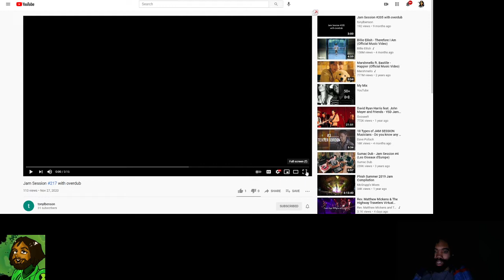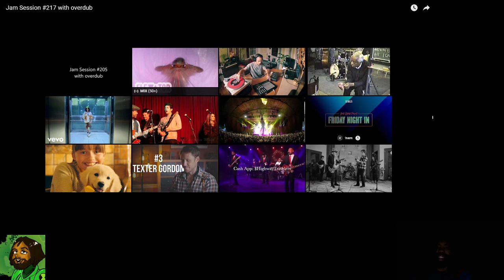I React To "Jam Session #217​ with overdub"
Hello everyone,

In this video: I react to "Jam Session #217​ with overdub" by  @tonylbenson .